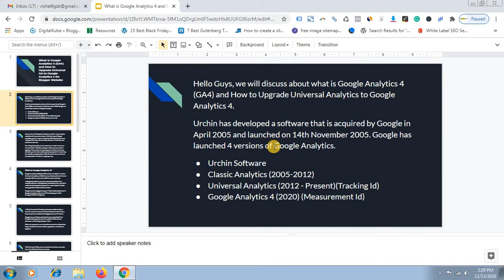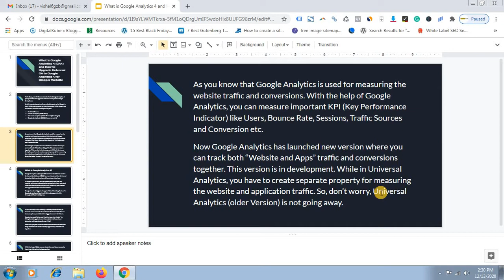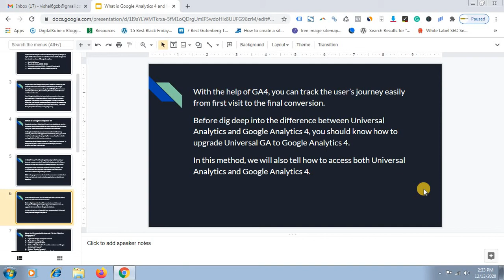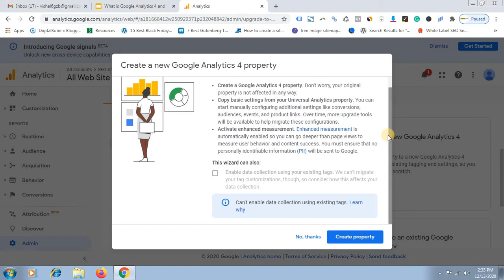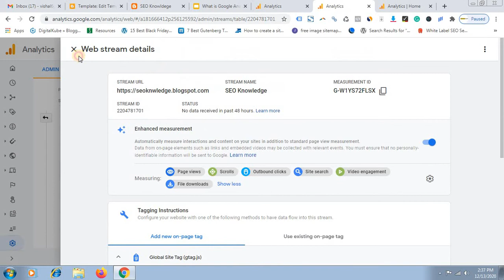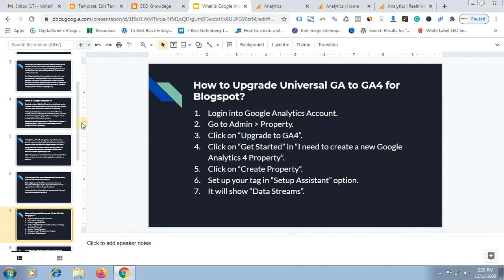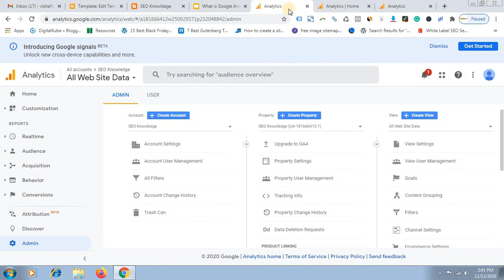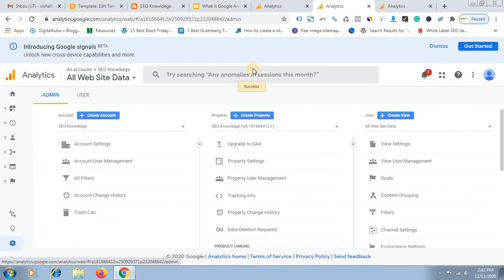What is Google Analytics 4 in Hindi | How to Upgrade Universal GA to Google Analytics 4 for Blogger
In this video, we are going to discuss What is Google Analytics 4 and How to Upgrade Universal Analytics to Google Analytics 4 in Hindi for Blogspot Website or Blog.

Urchin has developed a software that is acquired by Google in April 2005 and launched on 14th November 2005. Google has launched 4 versions of Google Analytics.

1. Urchin Software
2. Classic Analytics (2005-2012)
3. Universal Analytics (2012 - Present)(Tracking Id)
4. Google Analytics 4 (2020) (Measurement Id)

As you know that Google Analytics is used for measuring the website traffic and conversions. With the help of Google Analytics, you can measure important KPI (Key Performance Indicator) like Users, Bounce Rate, Sessions, Traffic Sources and Conversion etc.

Now Google Analytics has launched a new version where you can track both “Website and Apps” traffic and conversions together. This version is in development. While in Universal Analytics, you have to create a separate property for measuring the website and application traffic. So, don’t worry, Universal Analytics (older Version) is not going away.

So we are discussing the following;

1 What is Google Analytics 4 in Hindi?

Google Analytics 4 (GA4) is different from traditional version Universal Analytics and GA4 has more features than Universal Analytics. Both versions have a different user interface.

In Google Analytics 4, you can measure the traffic of any website, software, and application collectively. Now, you don’t need to create a separate property for measuring the website and application traffic and conversions.
Google has done the biggest change in “Data Modeling Feature” in Google Analytics 4. Now it will fill the data gap in traffic through Artificial Intelligence.

In GA4, Privacy First Tracking, AI-based predictive data, x- channel measurement will use that is the demand for future because privacy and data is the biggest concern for future.

Google has used “Advanced Machine Learning Model” for filling the data gap between the website traffic and user behaviour without depending on “Hits”.

GA4 main purpose is now to track the cross channel data that helps marketers to track website, application, and software together.

With the help of GA4, you can track the user’s journey easily from the first visit to the final conversion.

Before digging deep into the difference between Universal Analytics and Google Analytics 4, you should know how to upgrade Universal GA to Google Analytics 4.

In this video, we will also tell how to access both Universal Analytics and Google Analytics 4.

2. How to Upgrade Universal Google Analytics to Google Analytics 4 for Blogspot in Hindi

    a. Login into your Google Analytics Account.

     b. Go to Admin and click on Property.

     c. Click on "Upgrade to GA4".

     d.  Click on "Get Started" in "I Need to Create a New Google Analytics 4          Property".

     e. Click on "Create Property".

     f. Setup your tag in "Setup Assistant" option.

     g. It will show "Data Streams". Click on Data Stream and it will give you all the information regarding the Data Stream.

     h. Go to "Tagging Instruction" and click on "Add new on-page tag".

      i. Click on Global Site Tag (gtag.js).

      j. Copy gtag.js and paste the Global Site Tag (gtag.js) in the header section of Blogspot Website.

     k. Go to Themes and click on the right side of Customize. Click on "Edit HTML".

     l. Paste the code in the head tag and save the Blogspot file.

This is the complete process of Google Analytics 4 upgrade for blogger website.

3. Difference between Google Analytics 4 and Universal Analytics.

a. GA4 is designed with the help of machine learning that will help you to get useful information automatically.

b. You can track complete customer journey in GA4 that is not available in Universal Analytics.

c.  GA4 will work without cookies that are the demand of the future because anyone blocks cookie in their browser than Universal Analytics can’t store the data while GA will predict the data through AI.

d. Google Analytics 4 will work on “Data Stream” while Universal Analytics works on properties, views and segments.

e. GA4 will work on Account and Property level while Universal Analytics works on Account, Property, and Views.

f. GA4 will work on “Event-Based” concept while UA works on pageviews, sessions, and users.

g. You can edit and correct any event in GA4 without editing the onsite code now but in UA, you have to edit the on-site code for any event.

h. You can import more data in GA4 than Universal Analytics.

i. “Lifecycle Report” is added in GA4 that is the feature of Google Analytics 360. While in UA can’t create “Life Cycle Report”.

j. You can do “Cross Domain Tracking” and you don’t need to adjust code. You can adjust code within Google Analytics 4 UI.